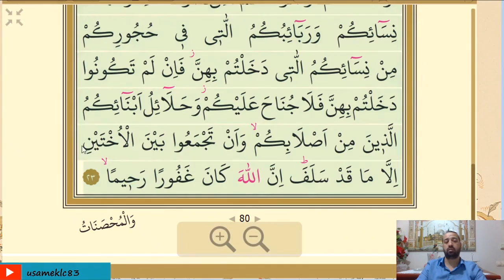4.Cüz Kur'an-ı Kerim Hatim - Üsame Kılıç | Mukabele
4.Cüz Kur'an-ı Kerim Hatim - Üsame Kılıç | Mukabele